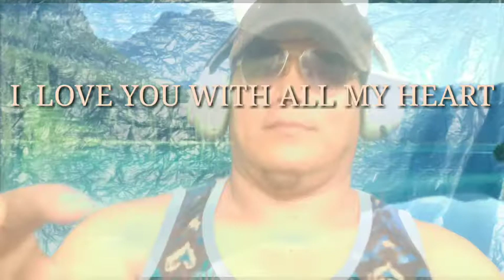I LOVE YOU WITH ALL MY HEART(LORD SORIANO)BY:CANCERIAN COVERS